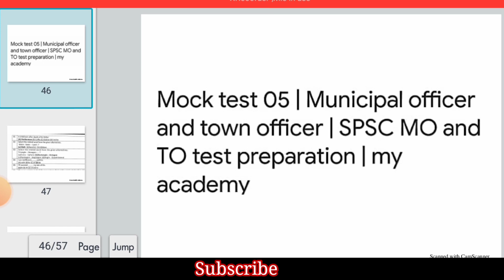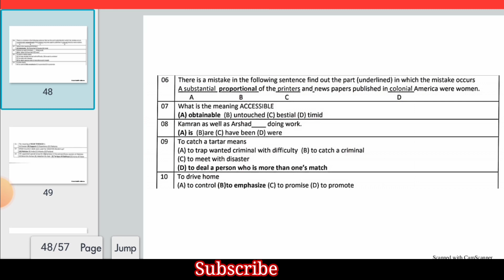Mock test 04 and 05 | muncipal officer and town officer | mock test 1 to 5 pdf file | my academy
My academy
Mock test 1,2,3,4,5
SPSC MO and TO test preparation
Town officer mock test
Municipal officer mock test
municipal and town officer preparation
municipal officer past papers
spsc municipal officer
spsc municipal officer preparation
spsc municipal officer past papers
town officer preparation
town officer and municipal officer
syllabus
town officer test date
town officer spsc
town officer past papers
town officer test preparation
town officer syllabus spsc
town officer test
municipal officer
municipal officer test date
municipal officer preparation
municipal officer syllabus
municipal officer salary
municipal officer spsc
municipal officer test preparation
municipal officer test
municipal officer jobs